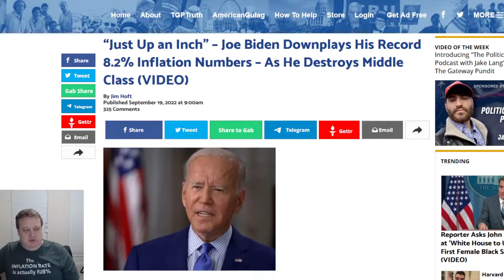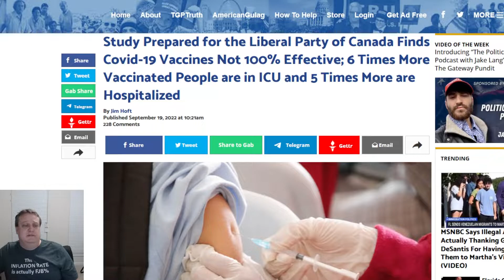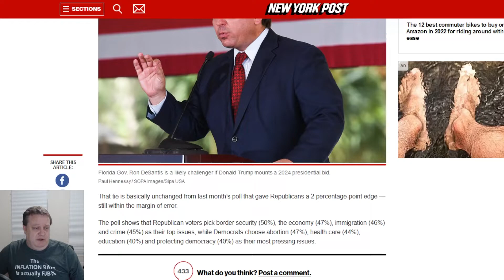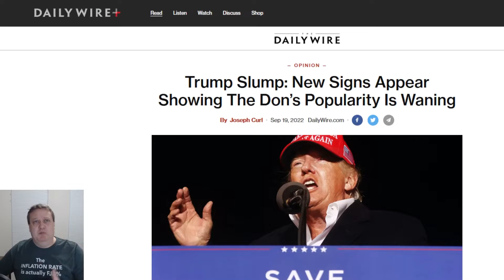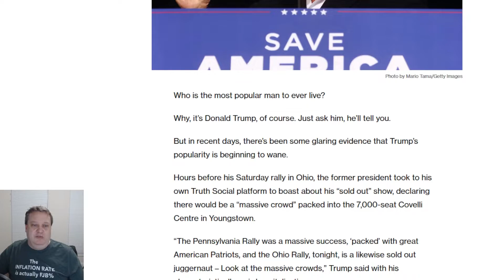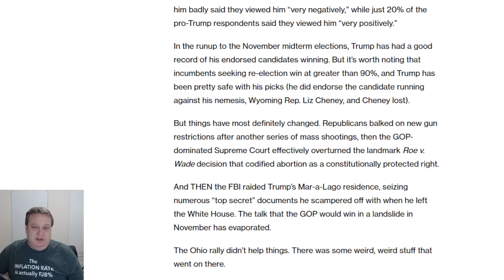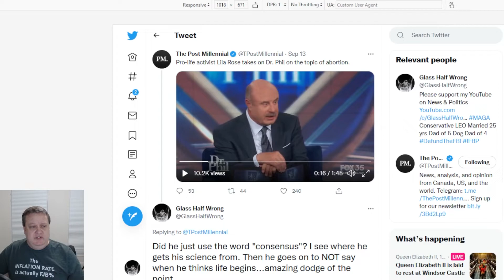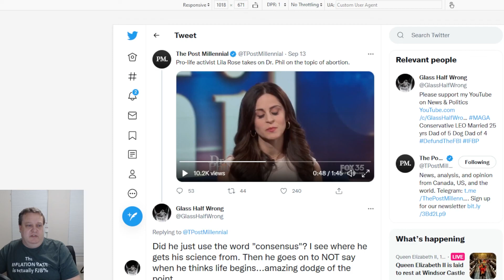Why You Should Vote Conservative AND Support Trump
These are a few of the reasons to keep to your Conservative values. It is important to recognize how our government is dysfunctional and the left constantly misrepresents science and the constitution.
The channel will discuss recent news, politics, government, economics, tech, law, and law enforcement.

     🇺🇸    Sometimes funny.  Always logical.    🇺🇸

     ༺  𝓟𝓛𝓔𝓐𝓢𝓔 𐌋𐌉𐌊𐌄 ΛПD 🆂🆄🅱🆂🅲🆁🅸🅱🅴  ༻

Support YOUR politics AND our channel by checking out the best in funny political merch at GlassHalfWrong.com

This video and our channel in general may contain certain copyrighted works that were not specifically authorized to be used by the copyrighted holder(s), but which we firmly believe in good faith are protected by federal law and the Fair Use Doctrine because such parody, criticism, and commentary are all areas where courts have traditionally recognized as fair use. These works are transformative (by altering the original meaning of the work) and this channel is not in direct conflict or competition with any of these companies monetarily. We have no intention to tarnish any brand, have no ill will toward any product or company and are only offering analysis of their content or having a laugh at their expense. Thank you and enjoy the vids.